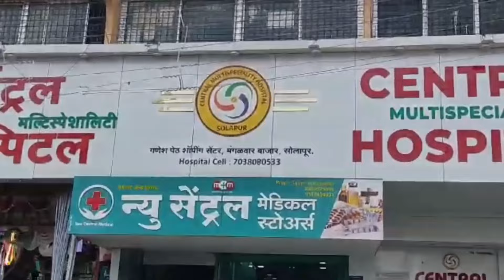सोलापुरातून एक 22 वर्षीय तरुणी झाली बेपत्ता...!